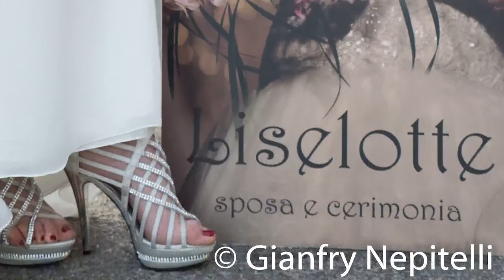Intervista all'Art Director Pablo Gil Cagnè presso la Cosmoprof 2016